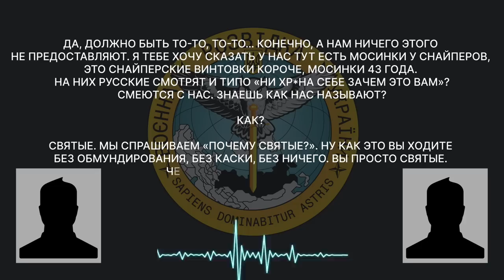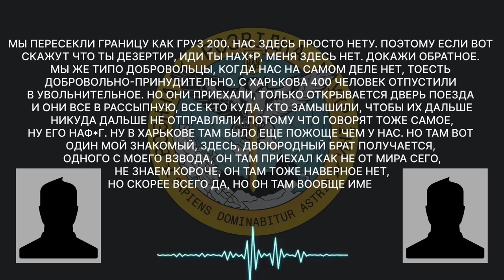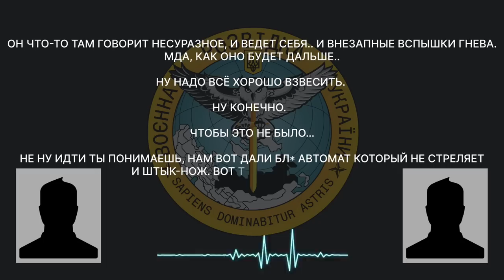«М’ясо» з музейними експонатами – "мобілізований" з Донецька розповідає про плани «звалити» з війни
В перехопленій розмові військовослужбовець, «мобілізований» з так званої «ДНР», розповідає про плани його підрозділу піти з позицій до кінця травня.
Пояснює, що після 26 травня всі хто знаходиться з ним поруч на позиціях збираються «валити», разом з ними піде комбат та полковник зі штабу.